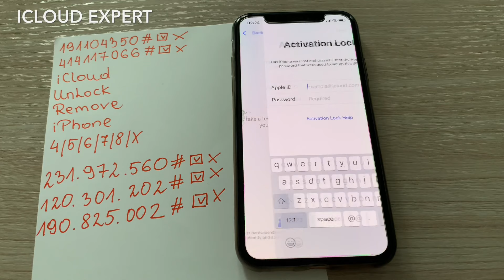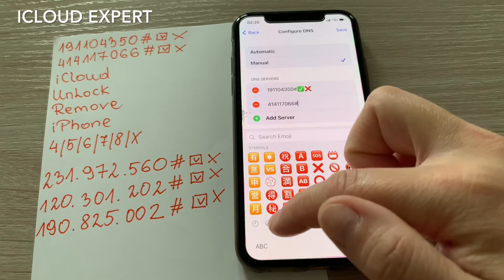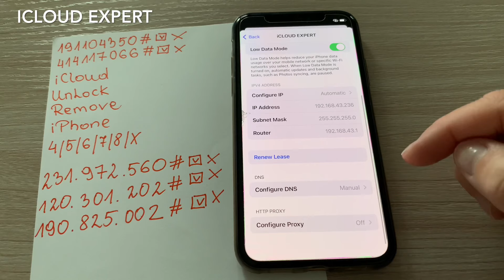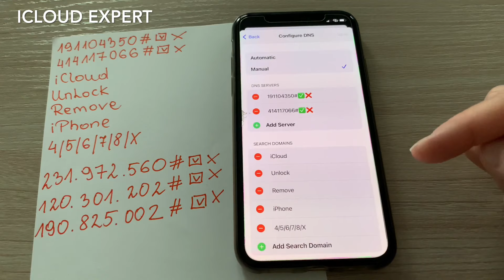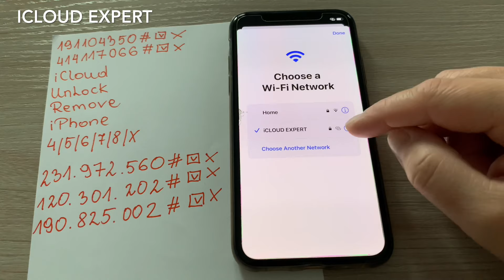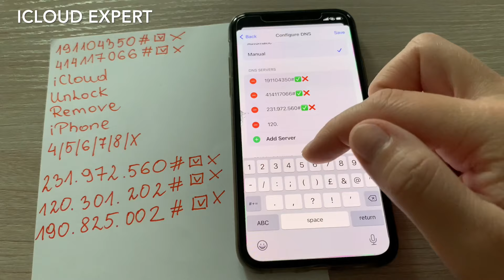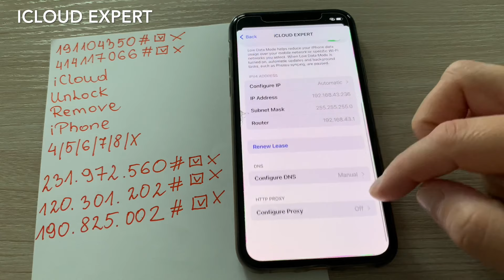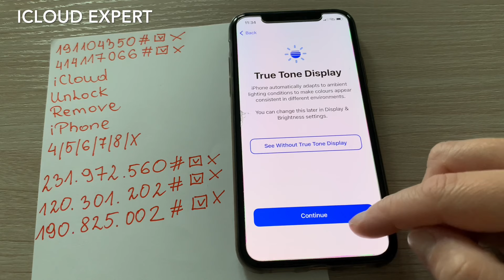iCloud Activation Lock Unlock with Apple Expert without Apple ID/Tool/Password 1000% Success✅